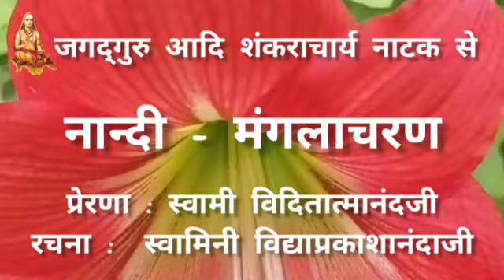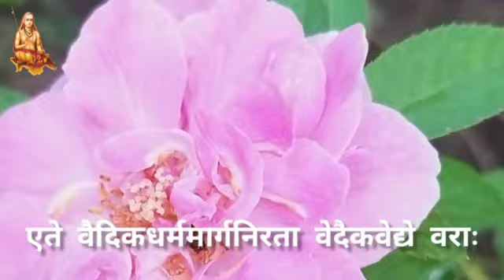नान्दी युगपुरुष आदि शंकराचार्य Nandi Yugapurusha Adi Shankaracharya Play Swamini Vidyaprakashananda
भव्य नाटक युगपुरुष आदि शंकराचार्य
प्रेरणा                         :  पूज्यपाद स्वामी श्री विदितात्मानंदजी
लेखन                         :  पूज्य स्वामिनी विद्याप्रकाशानंदाजी
दिग्दर्शन                      :  डॉ. विक्रम पंचाल, पूज्य स्वामिनी विद्याप्रकाशानंदाजी
निर्माण (Production) :  तत्त्वतीर्थ, अध्यात्म विद्यामंदिर, कर्णावती
प्रस्तुति                        :  तत्त्वतीर्थ, अध्यात्म विद्यामंदिर, कर्णावती
दिवस                          :  जनवरी २९, २०२०, बुधवार
स्थल                           :  पंडित दीनदयाल ऑडिटोरियम, १, राजपथ रोड, पी. आर. एल. कॉलोनी, बोडकदेव, कर्णावती
भारत देश को सच्चे अर्थ में भा-रत, ब्रह्मविद्यारूप प्रकाश में रत बनाने का स्वप्न भगवान आदि शंकराचार्यजी ने देखा, और अपने ३२ वर्ष के अल्प जीवनकाल में उस स्वप्न को साकार भी किया ।
भारत के दक्षिणस्थित केरल प्रदेश में कालड़ी गाँव में भगवान शंकराचार्यजी का अवतार हुआ । तीन वर्ष की आयु में बाल शंकर ने मातृभाषा का अध्ययन कर लिया । पाँच वर्ष की उम्र में उपनयन संस्कार के पश्चात्  शंकर गुरुकुल में अध्ययन करने गये । शिथिलता-प्राप्त वैदिक धर्म का उद्धार करनेकी प्रतिज्ञा शंकर ने वहीं गुरुकुलनिवास दरम्यान कर ली ।
जब आठ वर्ष के हुए तब चारों वेदों का अध्ययन समाप्त करके शंकर अपने घर वापस आयें । मगर के निमित्त से माता से अनुमति प्राप्त कर शंकर मध्यप्रदेश में नर्मदाजी के किनारे पर गोविन्दपादाचार्यजी के पास पहुँचे । शंकर को संन्यासदीक्षा देकर गोविंदपादाचार्यजी ने भगवत्पाद नामाभिधान किया । गुरुजी के श्रीमुख से भगवत्पादजी ने शास्त्रों का अध्ययन किया, और गुरुजी की आज्ञासे उपनिषदों, भगवद्गीता एवं ब्रह्मसूत्र पर भाष्य की रचना की ।
मध्यप्रदेश से काशी होते हुए भगवत्पाद शंकराचार्यजी बदरिकाश्रम पहुँचे, जहाँ उनकी वेदव्यासजी से भेंट हुई । वेदव्यासजी की आज्ञा से अब सोलह वर्ष की उमर में शंकराचार्यजी दिग्विजय करनेके लिए भारतकी पदयात्रा करने चले । उन्होंने तीन बार संपूर्ण भारत देश की पदयात्रा की । तीन बार के भारतभ्रमण दरम्यान शंकराचार्यजी ने :
• विद्वानों के साथ शास्त्रार्थ कर अद्वैत मत की सर्वोपरिता स्थापित करके मानवमात्र के कल्याण का मार्गदर्शन किया ।
• देव-आराधन के लिए पंचायतन-पूजा पद्धति प्रशस्त की, देवी-देवताओं के स्तोत्रों की रचना की • अनेक मंदिरों में देवविग्रहों की एवं पूजापद्धति की शुद्धि की ।
• भारतवर्ष की चारों दिशाओं में चार शांकर मठों की स्थापना करके परमहंस परिव्राजक संन्यासीओं को भी संघीभूय धर्मस्थापन करनेकी प्रेरणा दी ।
•  चारों मठों द्वारा भारत में वैदिक धर्म का और ज्ञान का प्रचार-प्रसार चलता रहे ऐसी सर्वकालीन व्यवस्था की ।•  उन्हीं मठों के द्वारा भारत की भौगोलिक सीमाओं को भी सुनिश्चित एवं सुरक्षित की ।
भगवान शंकराचार्यजी के इन सभी अवतारोकार्यों का जीवंत मंचन 'युगपुरुष आदि शंकराचार्य' नाटक में किया गया है । पूज्यपाद स्वामी विदितात्मानंदजी के प्रेरक मार्गदर्शन में पूज्य स्वामिनी विद्याप्रकाशनंदाजी एवं डॉ. विक्रम पंचाल दोनों के सहदिग्दर्शन में नाटक अत्यंत प्रभावशाली बना है ।  डॉ. विक्रम पंचाल  ने नाटक की सभी घटनाओं को, अपनी व्यक्तिगत कला सूझ, तकनीकी जानकारी तथा उत्साहपूर्ण मेहनत से प्रधानतया LED Technique आदि की मदद से मंच पर तादृश की हैं । जब कि पूज्य स्वामिनीजी ने अपने दीर्घकालीन श्रमसाध्य प्रयास से कलाकारों को शुद्ध उच्चार के साथ अपने अपने पात्र की यथोचित प्रस्तुति सिखाकर पात्रों को जीवंत बनाया है । वेदांत के गहन सत्य, उपनिषदों के मंत्र, शांकर भाष्य से उद्धृत वाक्य एवं स्वरचित गीतों के गान की निष्पत्ति पूज्य स्वामिनीजी के सूक्ष्मतापूर्ण निर्देशों के फलस्वरूप ही यथोचित विद्वद्भोग्य बन पाई है ।
हमारे समाराध्य सद्गुरुदेव पूज्यपाद स्वामी श्री विदितात्मानंदजी महाराज के सप्तत्यब्दपूर्ति (सत्तरवे वर्धापन) महोत्सव के उपक्रम में इस भव्य नाटक का प्रथम मंचन वर्ष २००९ में किया गया था । और आज हमारे सद्गुरुदेव के शताभिषेक समारोह में LED के साथ नाटक का भव्य प्रयोग किया गया ।
भारत की चारों शांकर पीठों के वर्तमान जगद्गुरु शंकराचार्यजी सहित अनेक गण्यमान्य संत-महात्माओं ने इस नाटक को एक या एकाधिक बार देखा है, उसका आनंद लिया है, तथा मुक्त कंठ से उसकी भूरि भूरि प्रशंसा भी की है । समूचे भारत के विविध शहरों में नाटक के १९ सफल प्रयोग हो चुके हैं । यह १८ वाँ प्रयोग यहाँ प्रस्तुत है ।